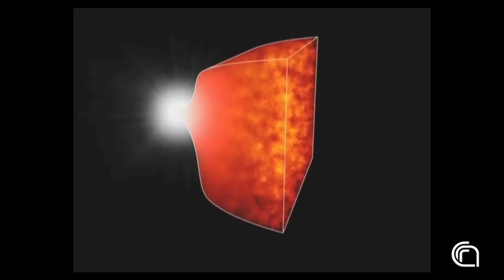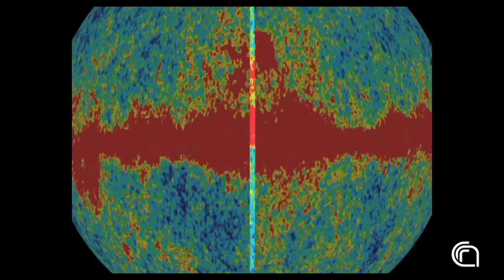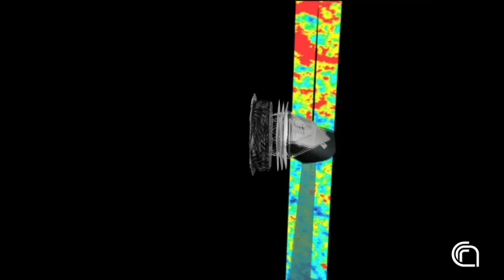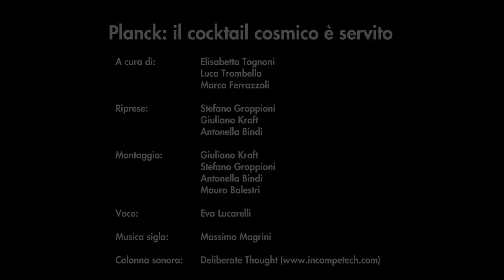Planck: il cocktail cosmico è servito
Il 14 maggio 2009 l'Agenzia Spaziale Europea ha lanciato in orbita il satellite Planck per osservare il "fondo cosmico di microonde", la luce più antica dell'universo, che risale a circa 380.000 anni dopo il Big Bang. L'obiettivo di questa missione spaziale è misurare con un dettaglio mai raggiunto prima la distribuzione spaziale e la temperatura della radiazione di fondo cosmico, che contengono informazioni preziose per svelare com'era l'universo alle sue origini. I dati raccolti da Planck vengono interpretati con tecniche di analisi molto avanzate, al cui sviluppo hanno dato un significativo contributo i ricercatori dell'Istituto di Scienza e Tecnologie dell'Informazione del Consiglio Nazionale delle Ricerche di Pisa.